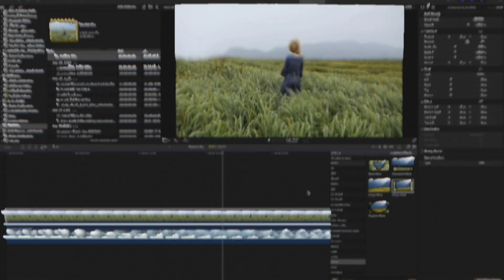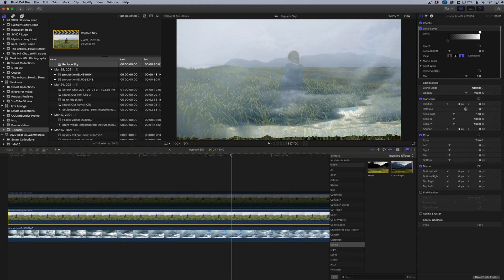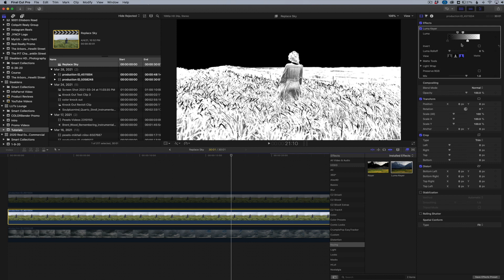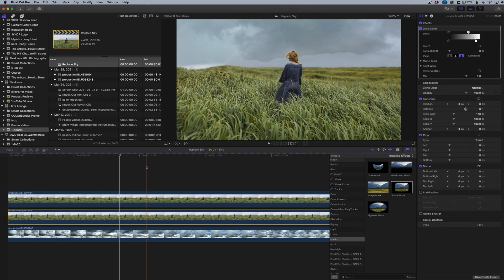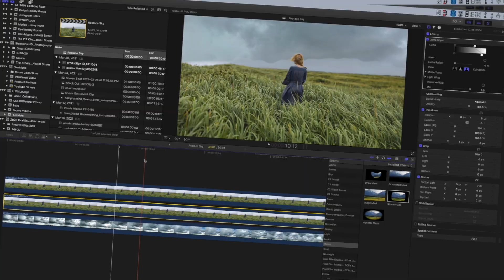Replace Sky In Final Cut Pro X (NO PLUGINS)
For this Final Cut Pro X tutorial, we show you how to replace the sky in your video footage with using simply effects built into your effects browser.